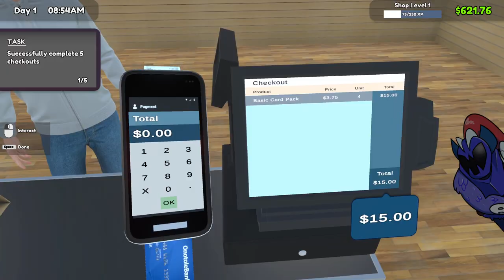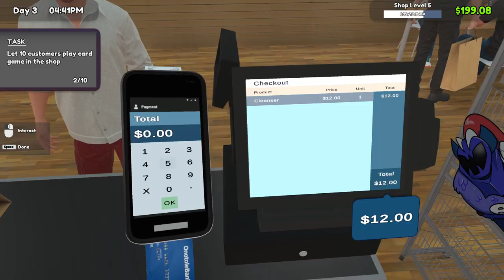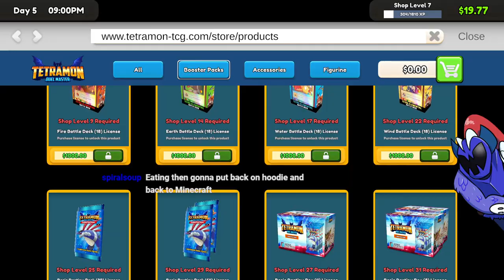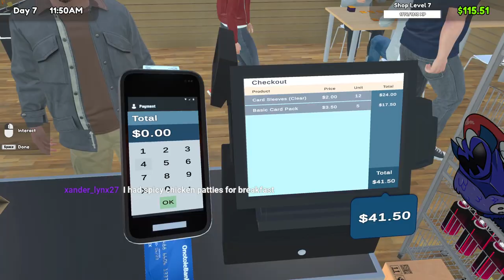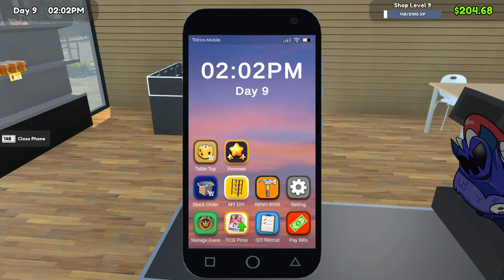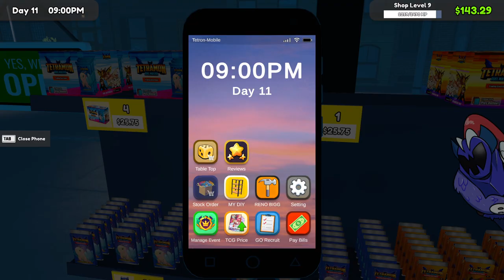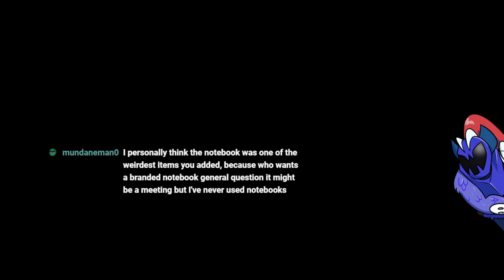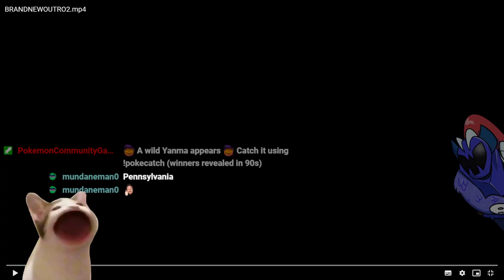IT'S TIME TO S-S-S-SELL!! Duke Plays TCG Card Shop Simulator- Part 1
WATCH LIVE ON TWITCH SUNDAYS OR MONDAYS!